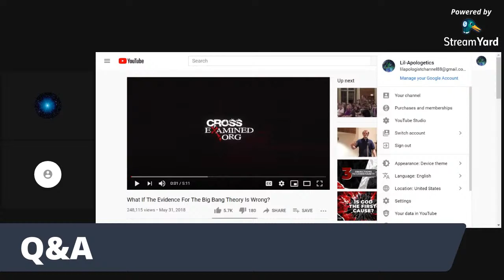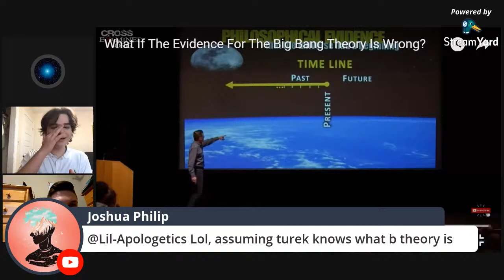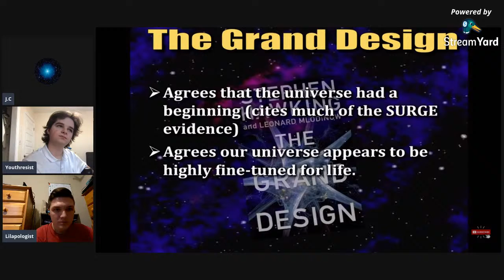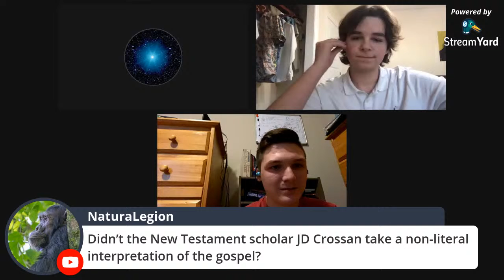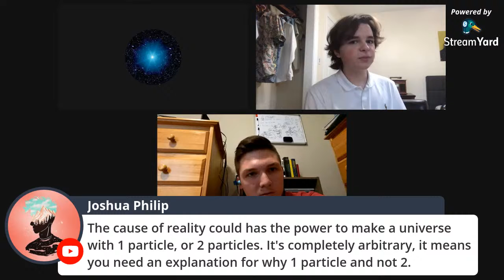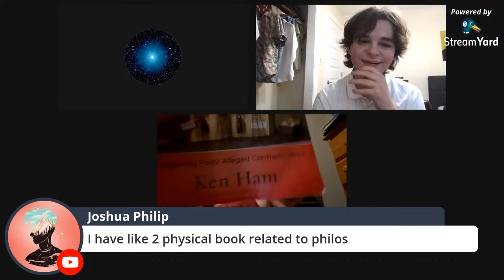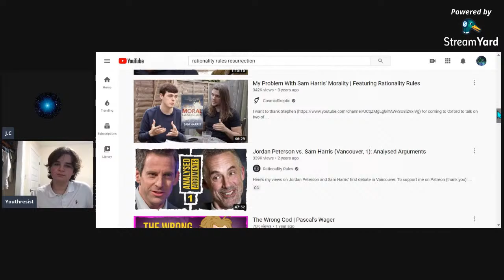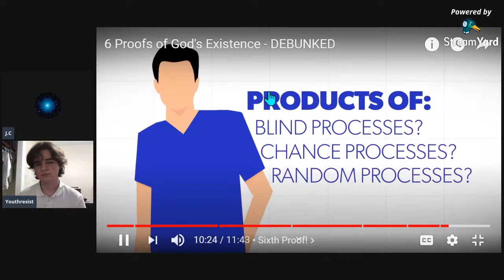Q&A and different subjects